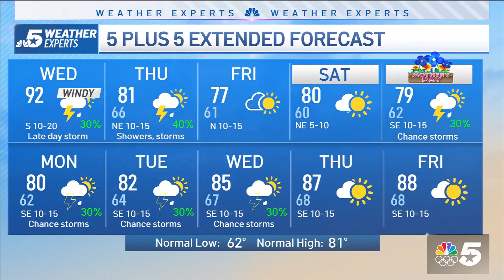NBC 5 Forecast: Heat and humidity will lead to late day storm chances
The humidity is back in place today. This, combined with building heat, will contribute to thunderstorm chances late in the day.